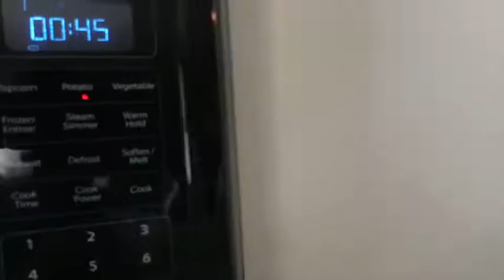Braces Vlog - What I eat in a day - Breakfast -Snack -Lunch - Dinner ￼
Hey Y’all

🤍FAQ🤍
-Age 36
-Race Black
-Education -Degree in Human Services